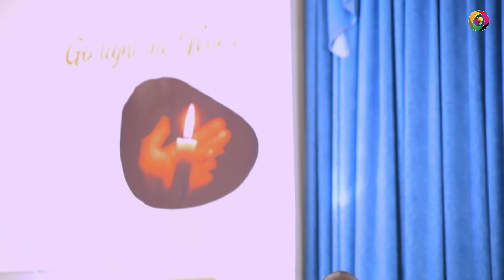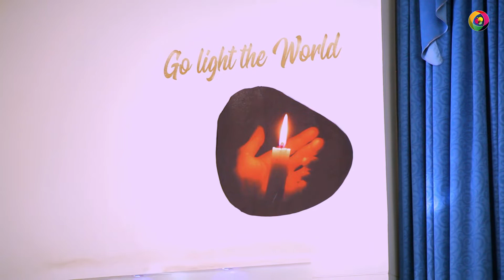Oasis TV ~ You must have experience by Dr. Rei Towet Kesis at AUCA Masoro | Mucyo Pro